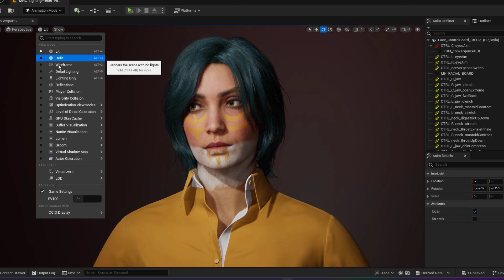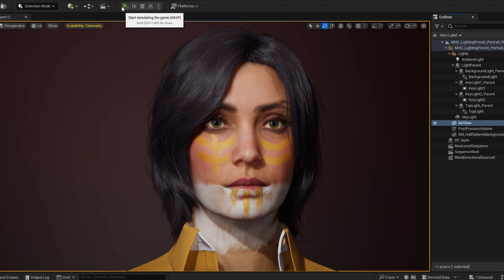A character I designed with metahuman unreal engine